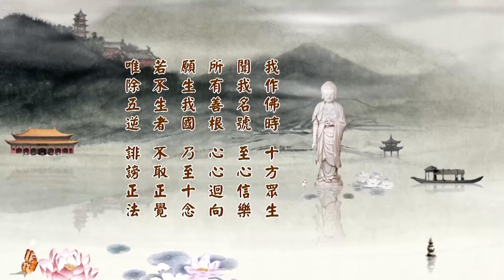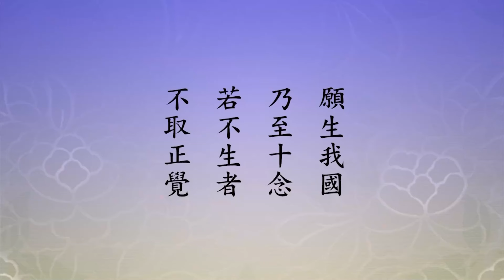Tịnh Độ Đại Kinh Khoa Chú 2014, tập 018 (HD) | Tín Nguyện Trì Danh Chắc Chắn Sẽ Được Vãng Sanh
* Tịnh Độ Đại Kinh Khoa Chú 2014